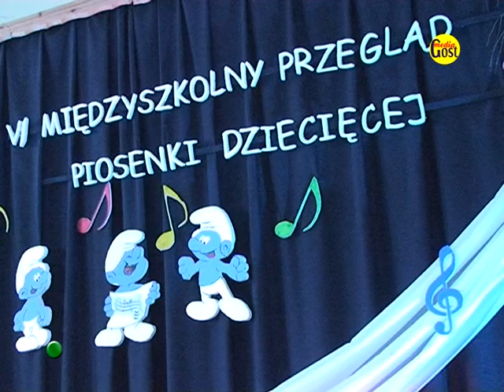Sokołów z Festiwal piosenki